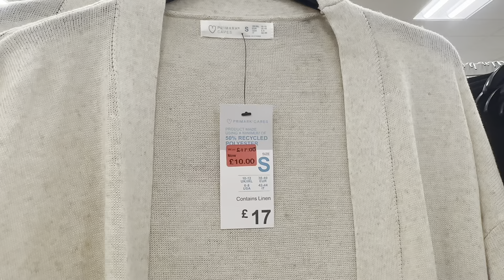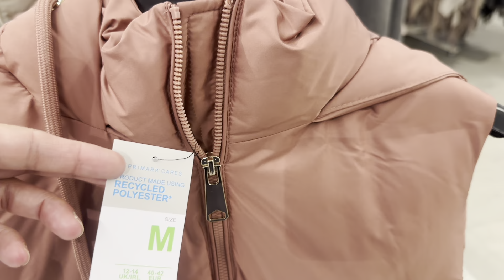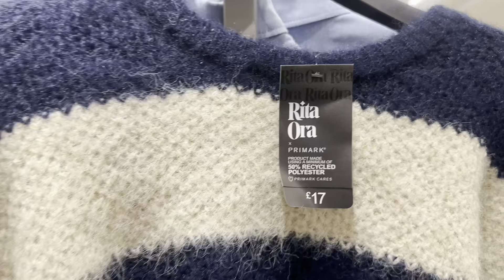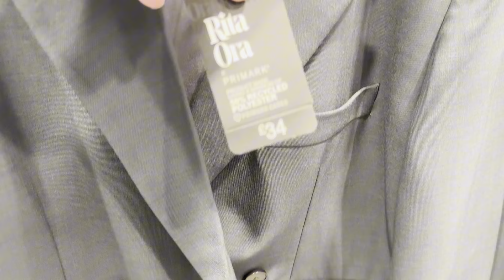New in Primark Women’s New Collection ✨Sep2024#primark